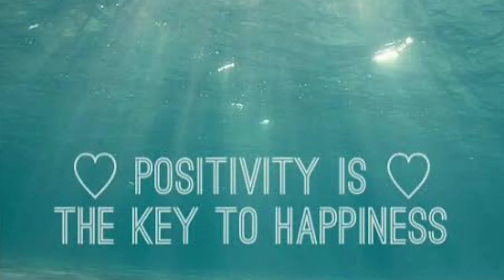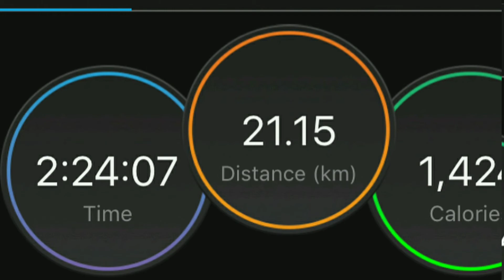അമ്മയാകാൻ പോകുന്നവർ ഈ അമ്മയുടെ ജീവിതം തീർച്ചയായും കാണണം..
ജീവിതത്തിൽ വിജയിച്ച അമ്മയുടെ കഥ